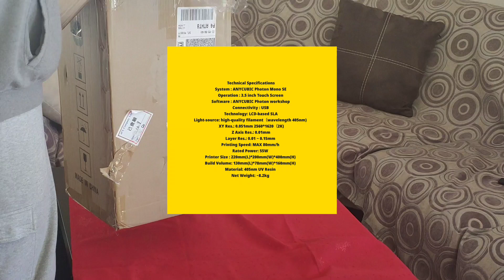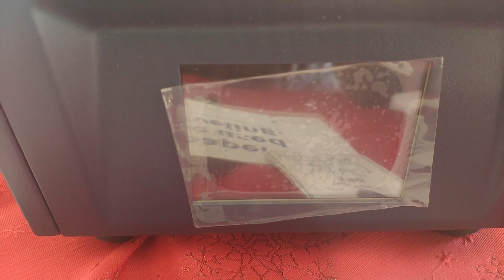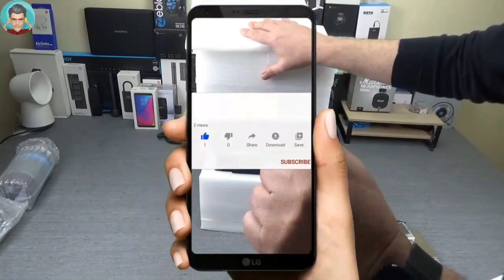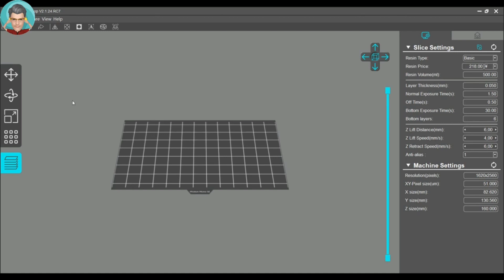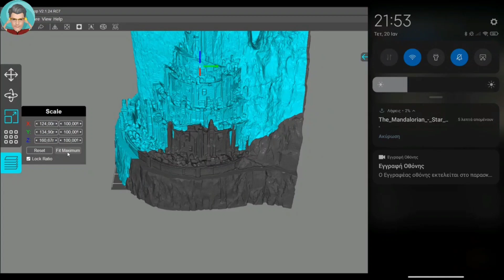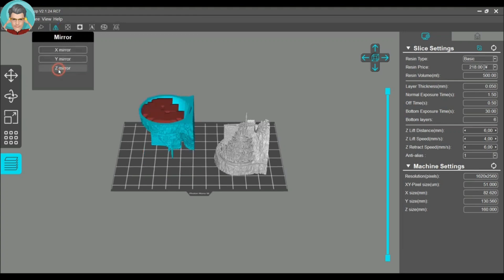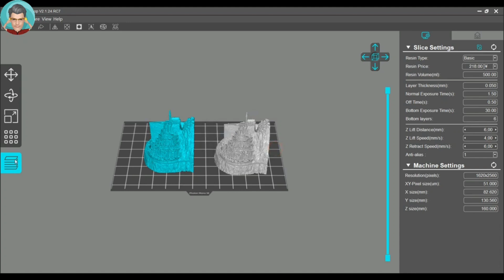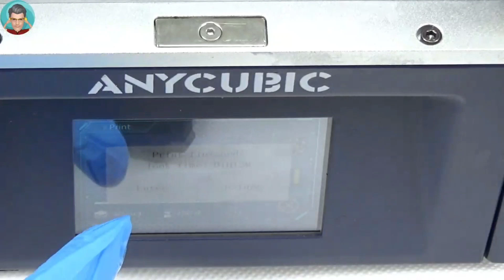Anycubic 3D Photon Mono SE εκτυπωτής - Unboxing, αναλυτική παρουσίαση & tips and tricks!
Ο Anycubic 3D Photon Mono SE εκτυπωτής, είναι ένας από τους καλύτερους, ίσως ο καλύτερος 3D εκτυπωτής με χρήση ρεζίνης με φοβερά αποτελέσματα. Ο εκτυπωτής μου ήρθε από την εταιρεία και την ευχαριστώ πολύ! Το κύριο μέρος της παρουσίασης έχει γίνει από τον co-admin του iTechNews.gr, τον μοναδικό Unpackman και αυτό γιατί έχει περισσότερη τριβή με τέτοιους εκτυπωτές από εμένα, οπότε αποφάσισα για να έχουμε μία σωστή, λεπτομερής και αντικειμενική πάντα παρουσίαση, να την κάνει αυτός. Δείτε τι περιέχει ο εκτυπωτής, τι κατάφερε αλλά και τι πρέπει να προσέχετε, γιατί απ' ότι φαίνεται δεν είναι όλα αγγελικά πλασμένα και δεν είναι είναι πάντα εύκολο να φτιάξεις τα εντυπωσιακά αποτελέσματα που μας δείχνει.

Τον Anycubic 3D Photon Mono SE εκτυπωτή μπορείτε να τον βρείτε είτε στο κατάστημα της εταιρείας
Βλέπω επίσης τον έχει και το Banggood εάν θέλετε να δείτε

Αν σας άρεσε το βίντεο, μην ξεχάσετε να κάνετε Like, αλλά και να γραφτείτε στο κανάλι μας για να είστε πάντα σωστά και πρώτοι ενημερωμένοι. Επίσης ένα Share βοηθάει στο να μεταδοθεί η γνώση!

Χρησιμοποιείτε τα links του itechnews.gr για τις αγορές σας, βοηθάει!